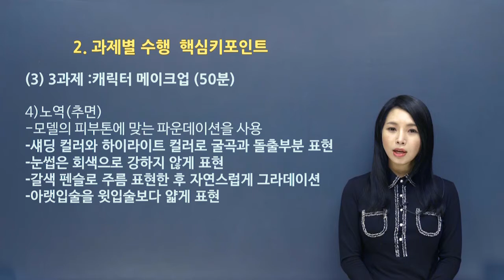15 노역추면